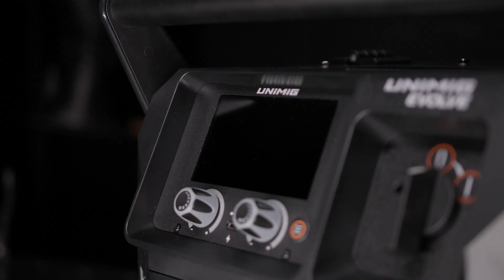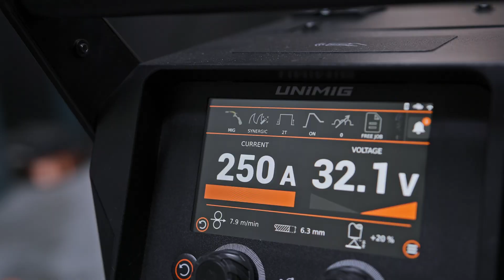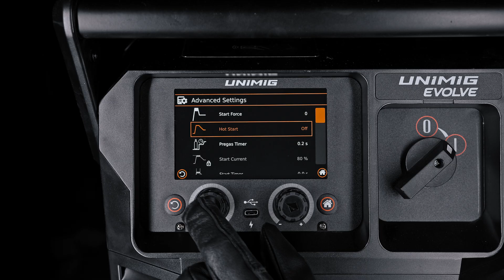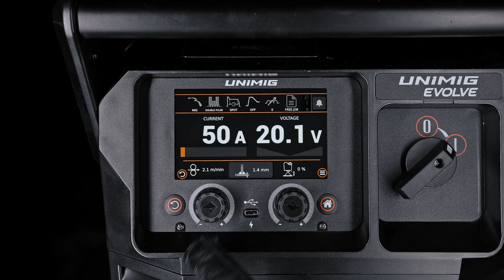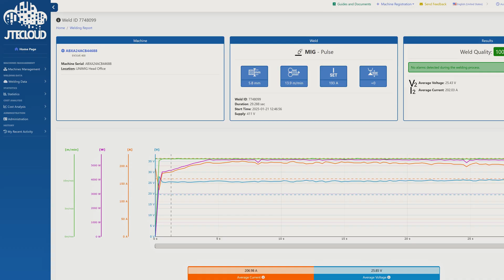EVOLVE MULTI 300 PULSE: Overview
The EVOLVE MULTI 300 PULSE is the latest machine in our range of pulse MIG machines. Its modular design means you can add a water cooler, a trolley with a drawer, an AC/DC module and a Separate Wire Feeder to the power source, making it ideal for every workshop. It's also filled with revolutionary technologies, including Power Sense and auto polarity.

⏰ Timecodes ⏰
0:00 - Intro
0:37 - Single & Double Pulse MIG Welding
1:03 - Modular Design
1:36 - Power Sense Technology
1:57 - 5 Inch Colour LCD Touchscreen
2:07 - Smart Set MIG Programs
2:33 - Advanced MIG Features
2:58 - Auto Polarity Switching
3:07 - Job Memory
3:44 - Additional Connections
3:53 - Digital Torches
4:03 - JTE Cloud